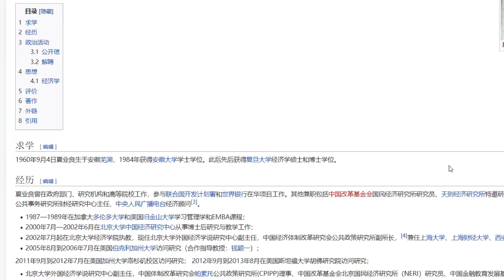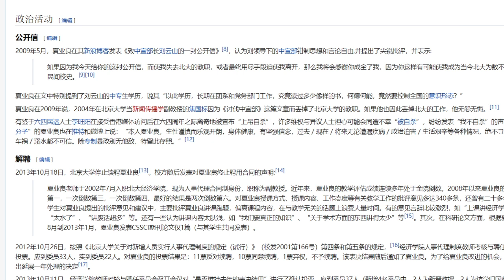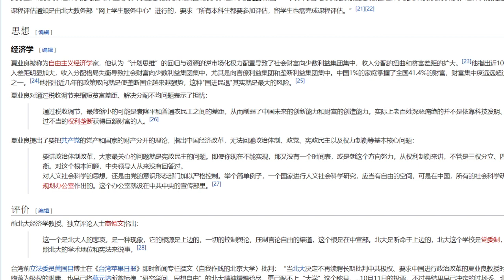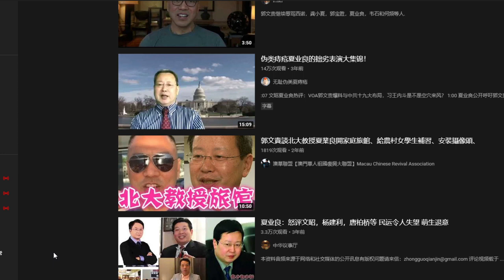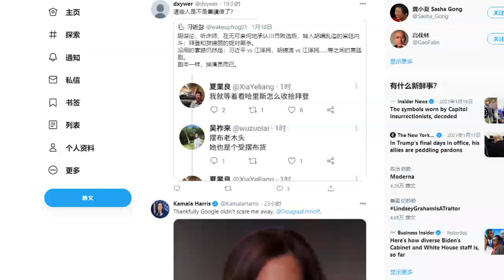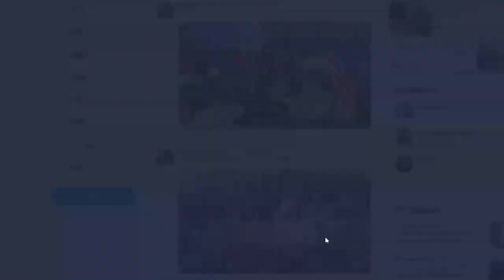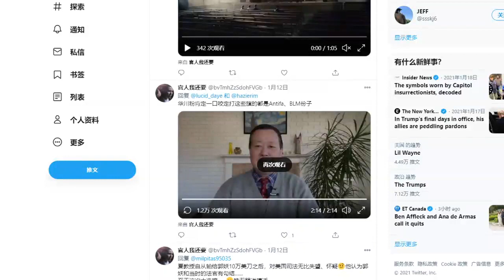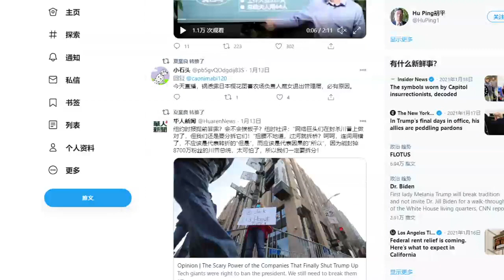「夏业良的前世今生--从北大副教授到低级民逗，再到挺川邪教徒」「被郭文贵玩儿坏了的夏教授」「夏业良的性格悲剧」